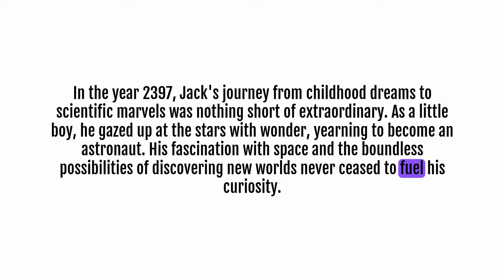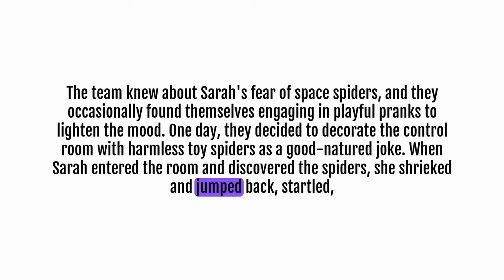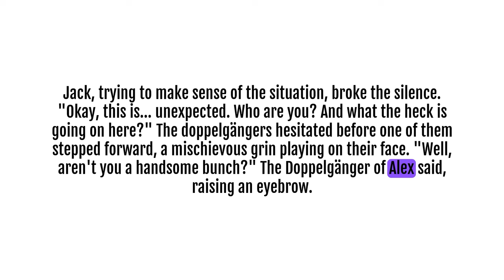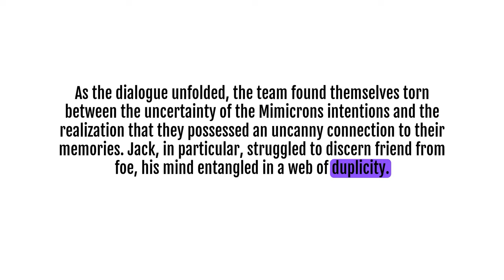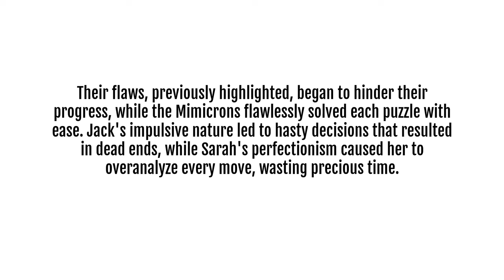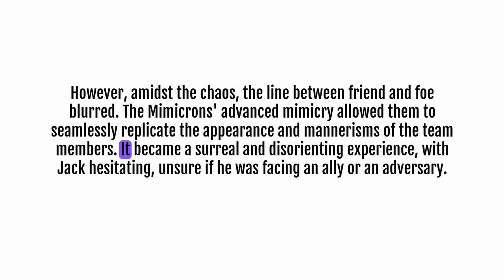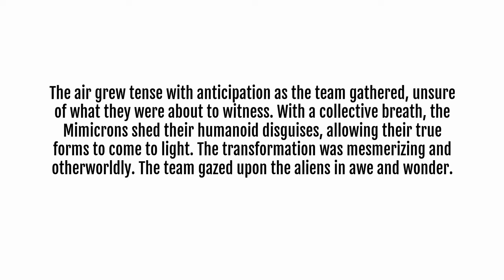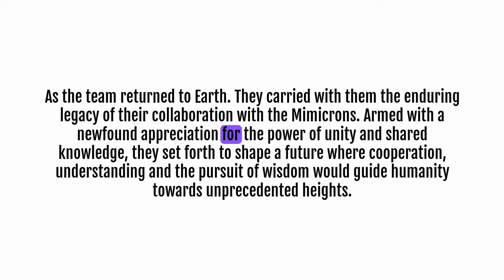Learn English through story | Level 4 | Infinite Horizons: Unveiling the Unknown 🌟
Welcome, Enchantale Explorers! 🌟
In this magical journey, join us as we delve into the enchanting world of "Infinite Horizons: Unveiling the Unknown" we delve into an extraordinary tale of exploration, cooperation, and the pursuit of knowledge beyond the stars.🌳✨
Join us on a thrilling journey through the cosmos as we follow a team of intrepid explorers who stumble upon an enigmatic wormhole, a gateway to the unknown.
Led by the determined Jack, their mission takes an unexpected turn when they encounter the Mimicrons, shape-shifting aliens with a hidden agenda.
As the team navigates the complexities of trust and survival, they unlock the mysteries of the universe and form an unlikely alliance with the Mimicrons.
Together, they embark on a quest to uncover the secrets that bind their species' fate to the cosmos.
This gripping narrative is filled with suspense, ingenuity, and moments of intense emotion as the team faces unforeseen challenges and confronts their deepest fears.
Will they find the answers they seek, or will the enigma of the universe remain shrouded in mystery?
Discover the power of unity, the resilience of the human spirit, and the wonders that await in the great expanse of space. "Infinite Horizons: Unveiling the Unknown" is a story that will leave you inspired and pondering the infinite possibilities that lie beyond our world.
Join us on this epic voyage as we unveil the unknown and redefine the boundaries of human understanding. The universe awaits—let's explore it together.
Join us for more enchanting tales, and let the magic of storytelling sweep you away into a world of laughter, love, and adventure. Thank you for being a part of the "Echantale" community!
Whether you're here on our channel Enchantale,  to learn English through stories, improve your oral English, or simply to enjoy a captivating narrative, this series has something special in store for you.
🌟 Thank you for being a part of the Enchantale family. Let's embark on this wondrous quest together and discover the magic of " Infinite Horizons: Unveiling the Unknown." ✨